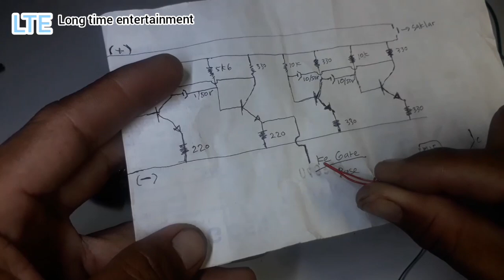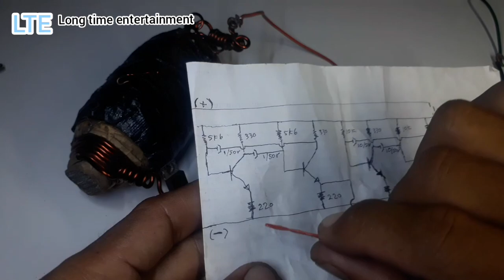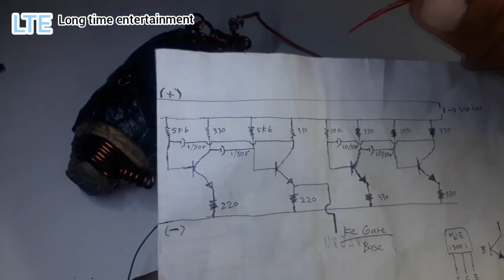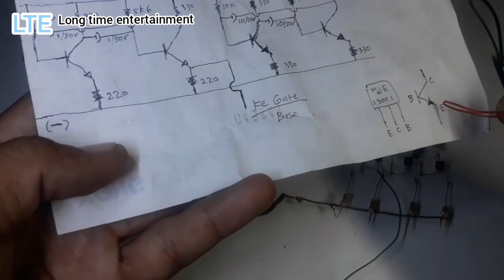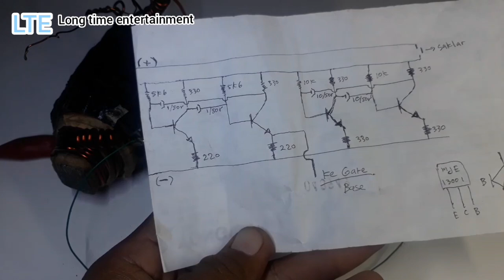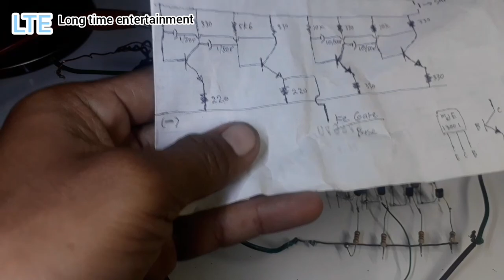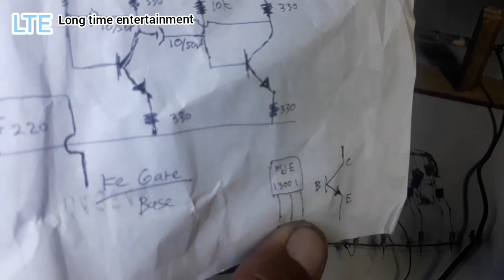cara merakit setrum ikan tanpa platina versi 2 part 2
Ini cara merakit setrum ikan tanpa platina versi ke 2 part 2, cara merakit komponen ke komponen agar pemula tidak salah rakit